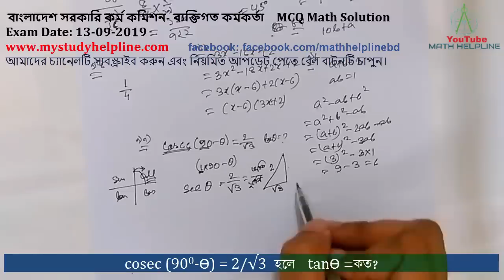বাংলাদেশ সরকারি কর্ম কমিশন- ব্যক্তিগত কর্মকর্তা MCQ Math Solution Exam Date: 13-09-2019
mathhelpline mathhelpline বাংলাদেশ সরকারি কর্ম কমিশন- ব্যক্তিগত কর্মকর্তা